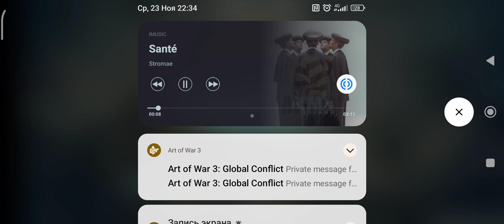левик имба? даже имба руки не помогли 🤭